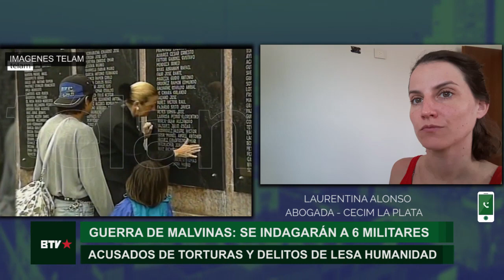Se citó a indagatoria a seis ex militares acusados de torturar soldados en la Guerra de Malvinas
“La causa se inició producto de las denuncias efectuadas por los soldados conscriptos que sobrevivieron al conflicto bélico”, dijo en comunicación con Barricada TV Laurentina Alonso, abogada del Centro Ex Combatientes Islas Malvinas (CECIM) en La Plata y explicó que se demoró más de 14 años en avanzar, por la “inacción de los funcionarios públicos a cargo de la investigación”.

Recién ahora la jueza consideró que están dadas las condiciones para celebrarse las audiencias y es por ello que se citó a los seis ex militares. Estos son acusados de estaqueamiento, simulación de fusilamiento, torturas con picana eléctrica, inanición y muerte por hambre de los soldados.

“Al llegar al continente, los soldados denunciaron de puño y letra haber sido víctimas de ese tipo de hechos”, dijo Alonso y aclaró que luego de la clasificación de los archivos se encontraron actas donde se describe las tremendas prácticas a las habían sido sometidos.

Los oficiales y suboficiales que llevaron adelante la Guerra de Malvinas estaban formados bajo la Doctrina de Seguridad Nacional, es decir, que buscaban combatir a quienes identificaban como "enemigo interno”. Por ello se asesinaba y torturaba a personas que tuviesen determinado perfil ideológico.

La abogada detalló cómo, desde los altos rangos militares, se diseñó una práctica de ocultamiento para que la sociedad no conozca lo ocurrido durante la guerra. “Existieron las famosas cartillas de recomendaciones  donde se les decía a los soldados que no debían decir lo que habían vivido y padecido”, dijo.

Si bien desde el CECIM  ven como positivos los avances de los procesamientos, aclaran que aún no están dadas las condiciones para que se pueda elevar a juicio a los acusados.  “Los seis militares son solo una parte de las personas que deberían ser citadas a indagatoria. Todavía restan 18 personas de este regimiento”, aclaró la abogada, cerrando con un claro pedido: “esperamos que se cite a indagatoria a todo el resto de manera rápida, porque si la justicia sigue actuando de este modo habrá impunidad”.